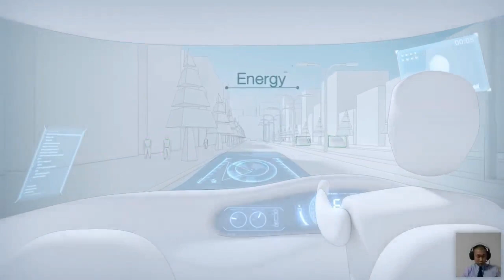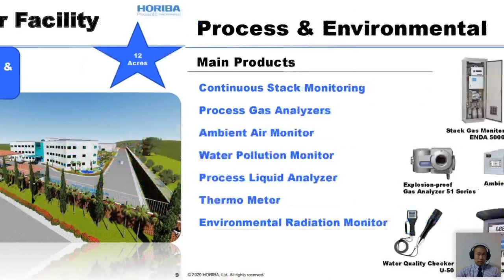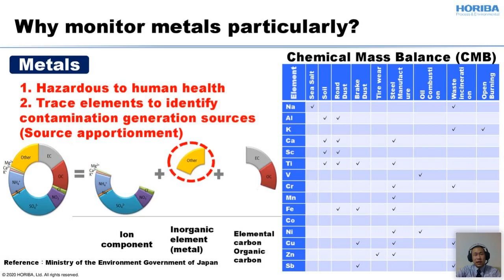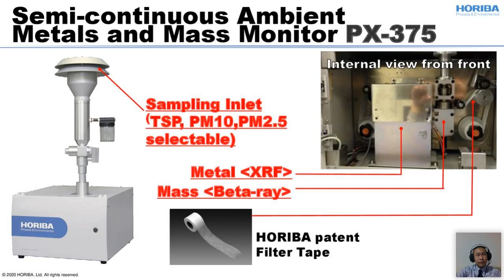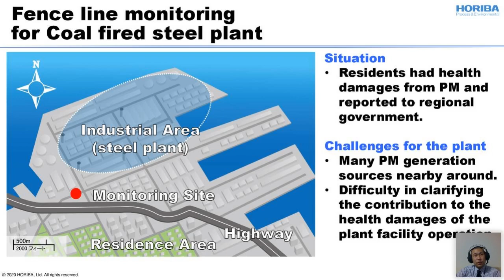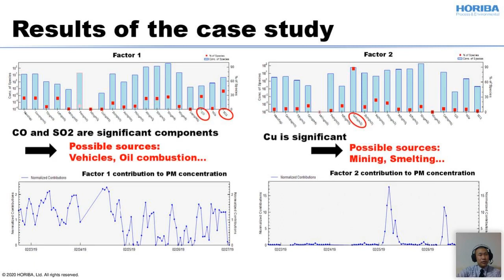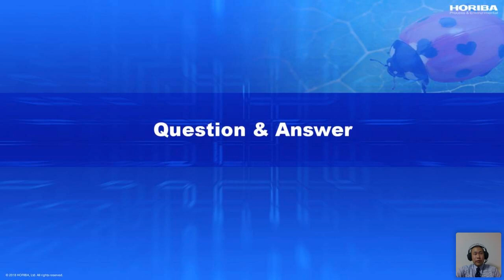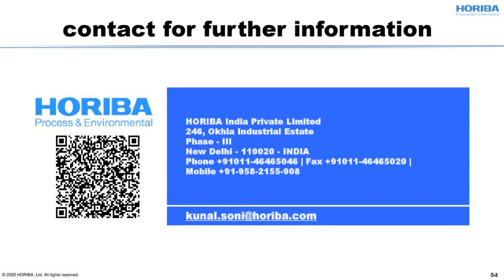Webinar on Elemental Analysis of Ambient Particulate Matter by Mr. Kyohei Nishizawa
Webinar-3: “ELF Webinar Series”
Elemental Analysis of Ambient Particulate Matter.

Thank you for your valuable time and incredible response during the webinar. We are obligated to you all for making our ongoing webinar series successful. Here we are sharing the webinar recording presented by : Mr. Kyohei Nishizawa from HORIBA Ltd., Japan and hosted by Mr. Kunal Soni from HORIBA India.
In case, if you have any query or request, please feel free to revert us to , our expert team would be more than happy to assist you.